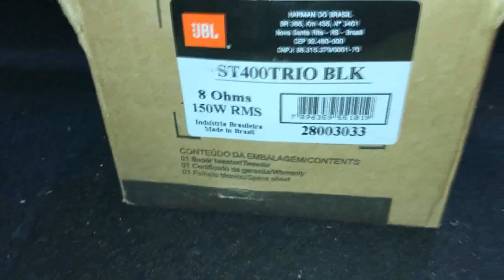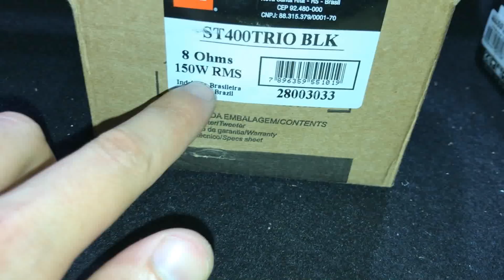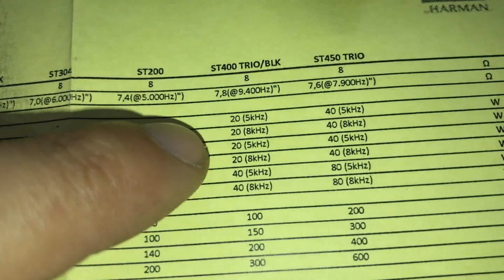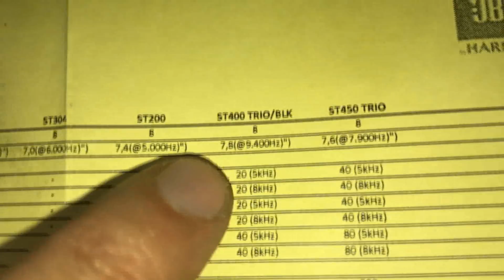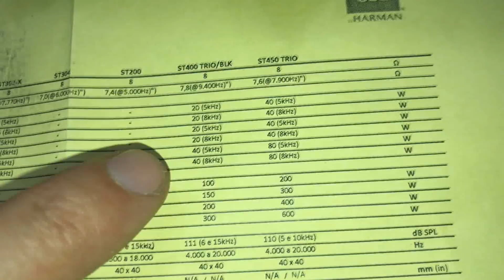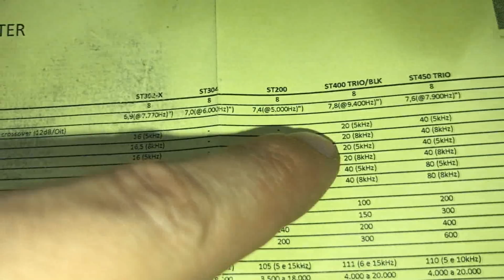LANÇAMENTO JBL: ST400 BLK TRIO + Dicas Importantes (BÔNUS)